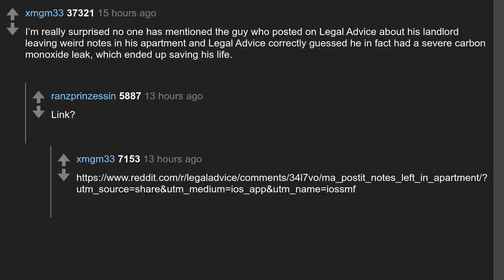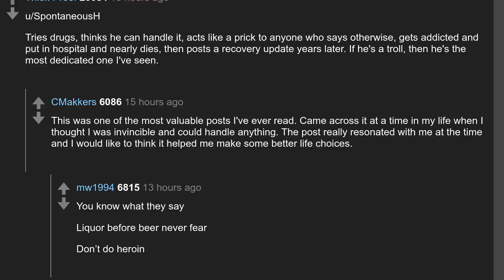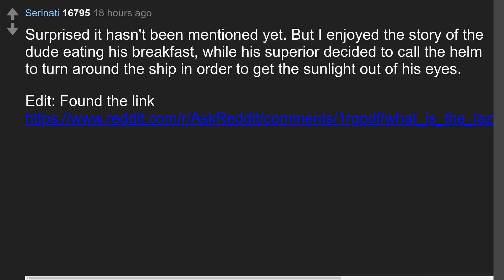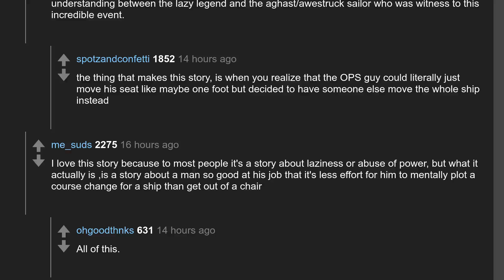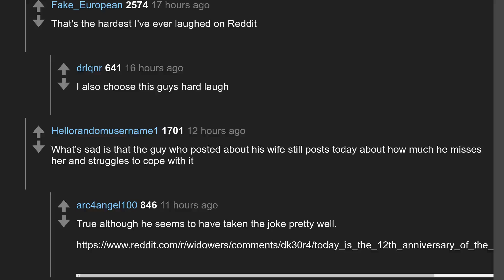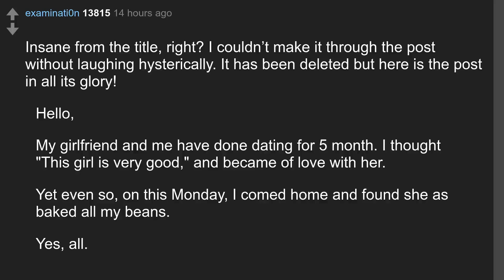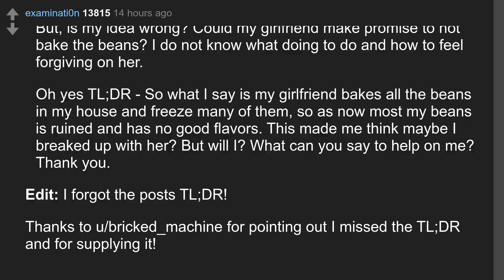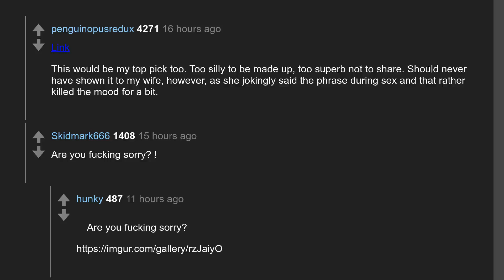Daily Top Askreddit Jan 06 2020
Todays question: What is the greatest Reddit post of all time?